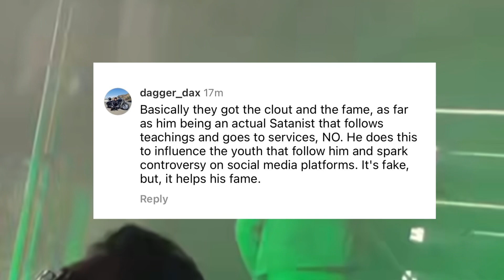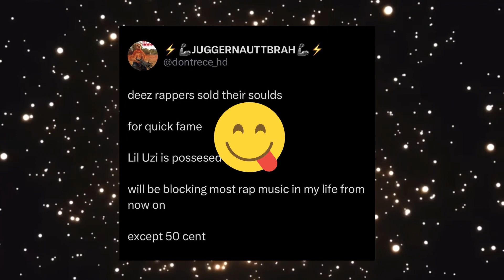Celebs And Social Media Reacts Lil Uzi’s New Satanic Tattoo ‘Bro You Sold Your Soul’